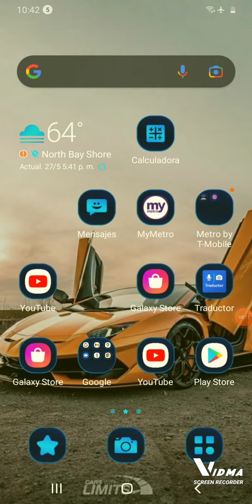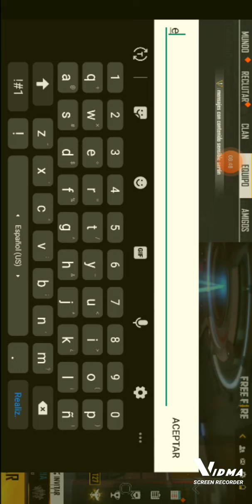quieren par tici par